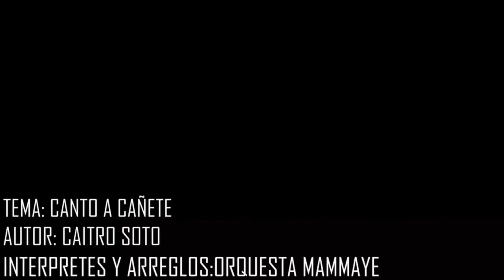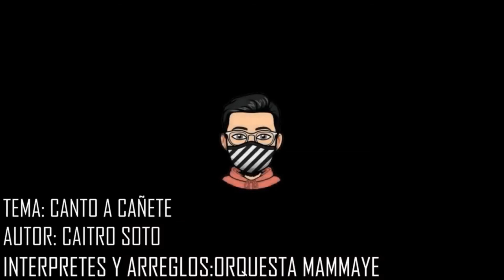EP.31: NOS FUNARON DE UNA DISCOTECA MIRAFLORINA | PIROPOS | CASI NO LA CONTAMOS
Mi razaaaa, no sabes lo que te trae tus amigos de ENTREraza2, en este episodio te contaremos una anécdota del 2008 cuando apenas teníamos 17 añitos (pipipi); donde te contaremos como nos sentimos cuando nos FUNARON de una discoteca MIRAFLORINA, la manera como se coordinaban las reuusss en ese año, también como casi no la contamos en un barrio de CHORRILLOS y claroooo mucho másss!!! APUNTATE MI RAZA!